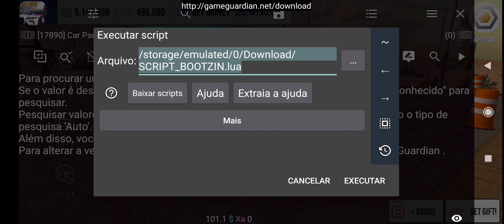CAR PARKING 😁🤙🏻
script car parking glich e velocidade do boneco, espero que gostem 😁🤙🏻

link do script